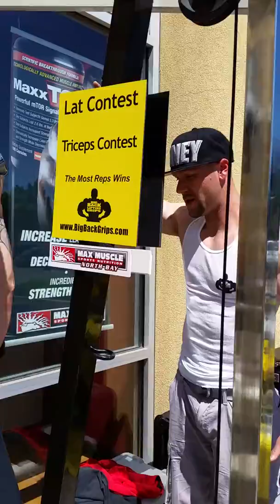John seems a little surprised. At Max Muscle Petaluma.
John Sergeant from Anytime Fitness seems a little surprised at how well we work!